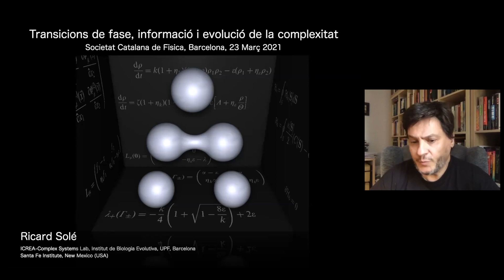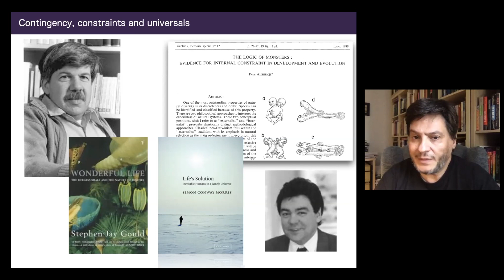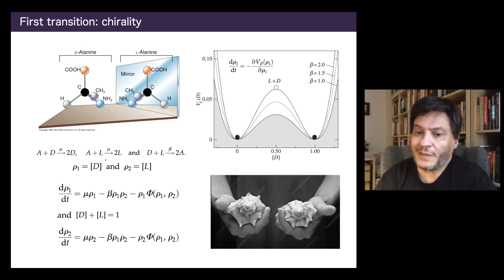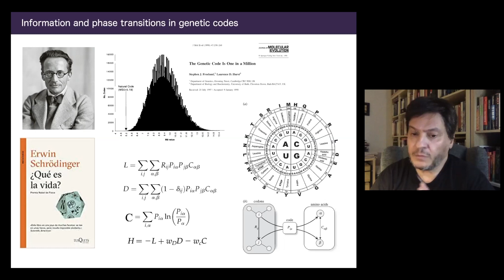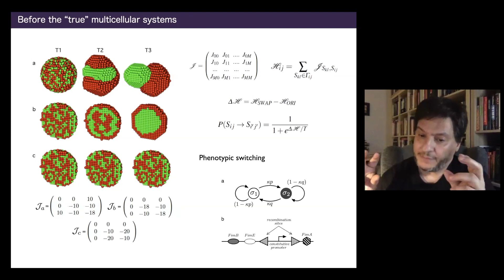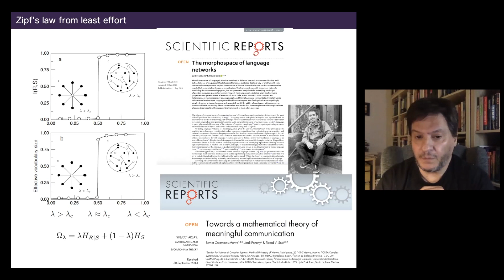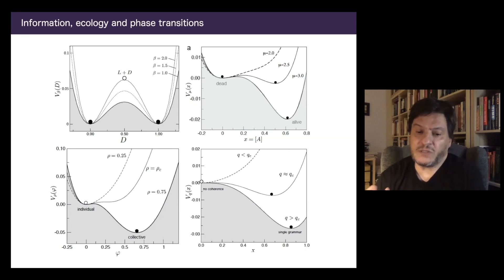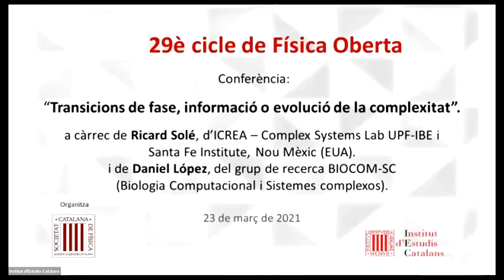Conferència: «Transicions de fase, informació i evolució de la complexitat»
29è CICLE DE FÍSICA OBERTA

A càrrec de Ricard Solé, de l’ICREA - Complex Systems Lab UPF-IBE i del Santa Fe Institute de Nou Mèxic. La conferència forma part del vint-i-novè cicle de Física oberta, organitzat per la Societat Catalana de Física, i està dedicada a la memòria de Jorge Wagensberg.

L’evolució de la vida al nostre planeta està marcada per diverses transicions que defineixen salts qualitatius de complexitat. Això inclou l’origen de la vida, del codi genètic, de les cèl·lules, dels sistemes multicel·lulars o, fins i tot, del llenguatge i la cognició. Recentment s’ha proposat la possibilitat que aquestes «grans transicions evolutives» siguin fenòmens formalitzables des de la perspectiva de la física de transicions de fase. Revisarem alguns dels punts clau d’aquesta idea i de com podem desenvolupar una teoria que ens permet unificar conceptes entre física, evolució i teoria de la informació.

La conferència va precedida d’una intervenció curta en la qual es posa en relleu que Jorge Wagensberg va iniciar una línia de recerca sobre ecosistemes i sistemes complexos. Aquesta intervenció va a càrrec del professor Daniel López, del grup de recerca MOSIMBIO-SC de la Universitat Politècnica de Catalunya (UPC).